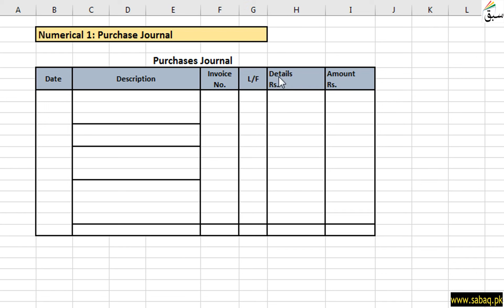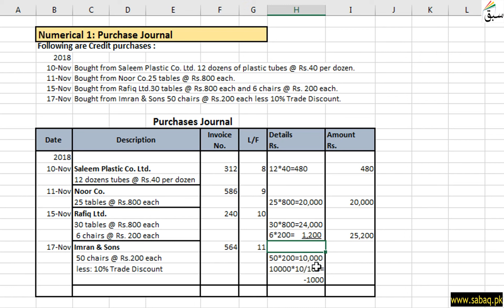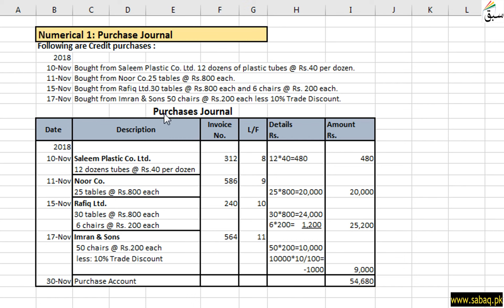Numerical 1: Purchase Journal, Accounting Lecture | Sabaq.pk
This video is about: Numerical 1: Purchase Journal. Practice tests and free video lectures for Physics, Chemistry, Biology, Math’s, Computer Science, English & more subjects are also available at Sabaq.pk. So, subscribe to Sabaq.pk/Sabaq Foundation now and get high marks in your exams.

CLASSES WE COVER AT SABAQ.PK / SABAQ FOUNDATION:

1. KG
2. Class 1
3. Class 2
4. Class 3
5. Class 4
6. Class 5
7. Class 6
8. Class 7
9. Class 8
10. Class 9
11. Class 10
12. Class 11
13. Class 12
14. Class 13
15. Class 14
16. MCAT
17. ECAT
18. CSS

BOARDS WE COVER AT SABAQ.PK / SABAQ FOUNDATION:

1. FBISE
2. Sindh Board
3. KP Board
4. Balochistan Board
5. Cambridge

STUDY MATERIAL WE OFFER AT SABAQ.PK / SABAQ FOUNDATION:

1. Physics Lectures
2. Chemistry Lectures
3. Mathematics Lectures
4. Biology Lectures
5. English Lectures
6. General Science Lectures
7. Computer Science Lectures
8. General Math Lectures
9. Accounting Lectures
10. Statistics Lectures
11. Advance Accounting Lectures
12. Cost Accounting Lectures
13. Practice Tests
14. Physics Practical
15. Chemistry Practical